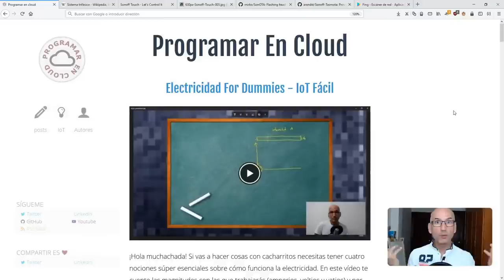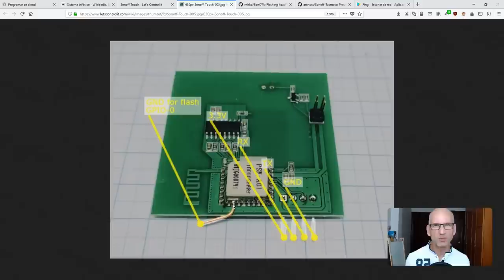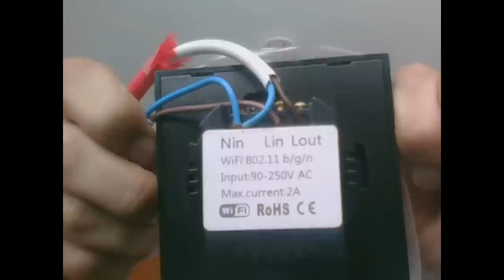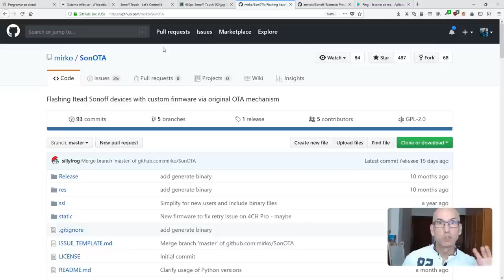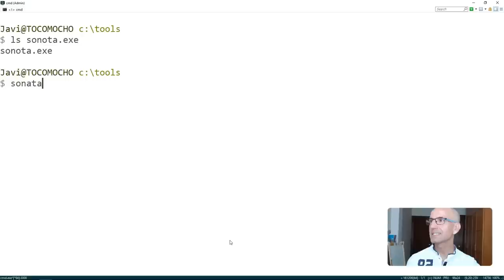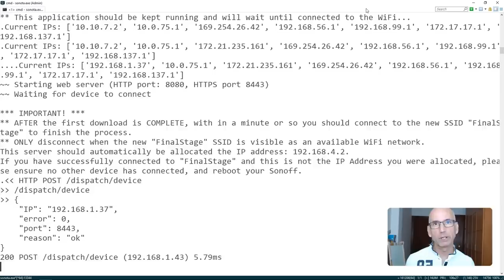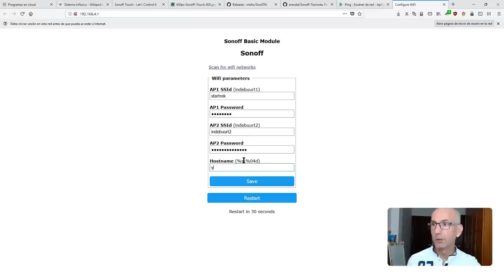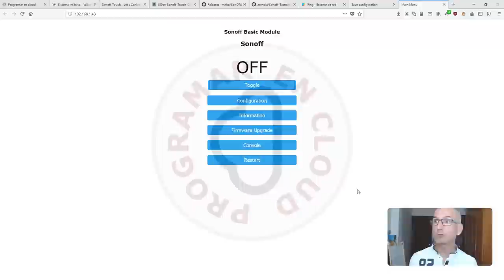3 - Cambiar firmware de Sonoff por Wifi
Cómo flashear el firmware de tus dispositivos sonoff de la forma más sencilla posible sin necesidad de soldar.